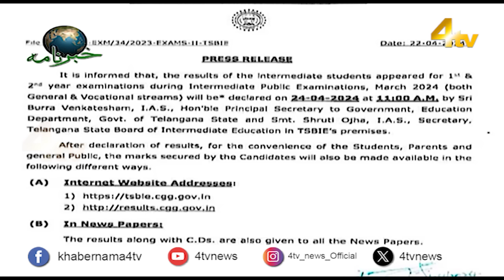4tv Khabarnama | 22 April 2024 | 4tv News